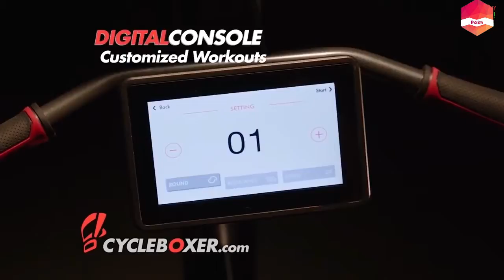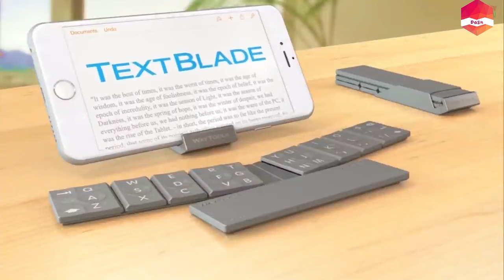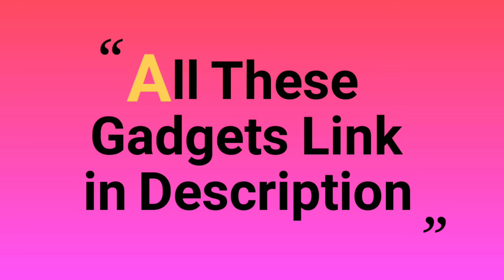Lover Of Cycle Boxer 😍 & Some Useful Gadgets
Cool gadgets. Amazing future
PRODUCTS BELOW👇👇👇
► Touch Screen Pen Scanner, Translator & Recorder
► 4K UHD MINI Underwater Camera Drone
► 2.5k Mirror Dash Cam for Cars
► Foldable Portable Rocking Chair
► Portable keyboard
► CAPSULE SLIDE Wallet
► CYCLE BOXER - Upright Bike